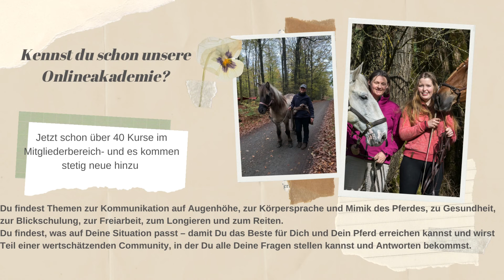Christiane zur Kopfhaltung - ein Ausschnitt aus dem Interview zur Pferde-Weihnachts-Konferenz 2022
Unser Weihnachtsgeschenk für alle engagierten Pferdefreunde und ReiterInnen: Die Weihnachts-Konferenz von Herzenssache Pferd.

Unser diesjähriges Thema ist die Kopf-Hals-Haltung. Wie soll sie wann sein? Was braucht Dein Pferd um gesund zu bleiben oder zu werden? Melde Dich jetzt zu dieser vielseitigen, kostenlosen Konferenz an, die vom 27. November bis zum 18. Dezember mit großartigen Referenten online ist.

Hier findest Du mehr Informationen dazu und kannst Dich anmelden - gratis, sonst wärs ja kein Geschenk